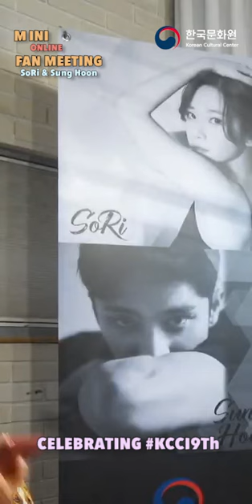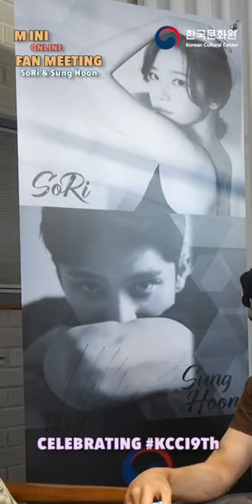KCCI9th Mini Online Fan Meeting Sung Hoon & SoRi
안녕하세요!

Perayaan ulang tahun ke-9 Korean Cultural Center Indonesia dimeriahkan oleh artis kesayangan banyak orang, yaitu Sung Hoon dan SoRi~ Mereka melakukan temu penggemar secara daring yang disiarkan secara langsung di Instagram KCCI pada tanggal 18 Juli 2020, tepat di hari ulang tahun KCCI.

Terima kasih atas dukungan, perhatian, dan cinta dari Anda semua terhadap Korean Cultural Center Indonesia, serta kebudayaan Korea secara umum. Nantikan program-program selanjutnya dari KCCI.

사랑해요. 감사합니다.

WARNING (PERINGATAN)
Video ini milik Korean Cultural Center Indonesia. Copyright video ini dimiliki oleh Korean Cultural Center Indonesia. Dilarang melakukan pembajakan perangkat lunak dan distribusi tanpa izin.

Chapters:
0:00 Opening oleh SoRi
1:32 Sung Hoon menyapa penonton
27:27 Sung Hoon dan SoRi menandatangani banner
33:08 Pesan dari Sung Hoon
34:18 Salam penutup dari Sung Hoon dan SoRi

 ’20.3.1일부터 유튜브는 인터넷 익스플로러를 지원하지 않습니다. 유튜브 동영상을 시청하시려면 브라우저를 업데이트(크롬, 엣지, 파이어폭스, 오페라 등) 하시길 바랍니다. 감사합니다

Mulai tanggal 1 Maret 2020, YouTube tidak dapat diakses menggunakan Internet Explorer. Untuk tetap dapat menyaksikan konten YouTube KCCI, update browser ke Chrome, Edge, Firefox, atau Opera. Terima kasih.

LOCATION:

KOREAN CULTURAL CENTER INDONESIA
EQUITY TOWER LANTAI 17 SCBD LOT 9
JL. JEND. SUDIRMAN KAV. 52-53 JAKARTA SELATAN 12190